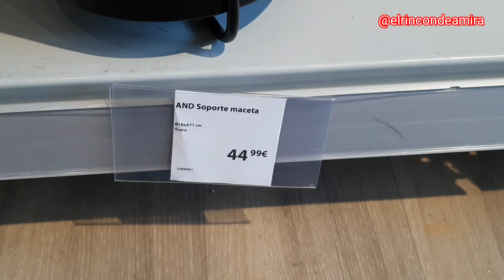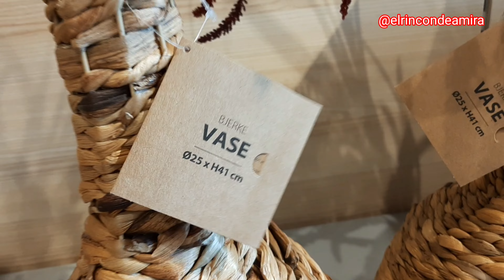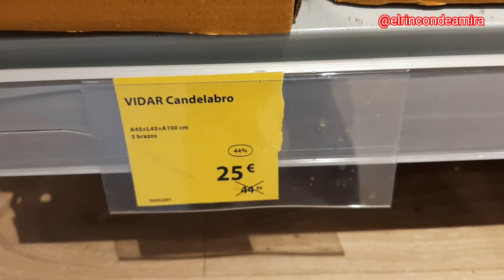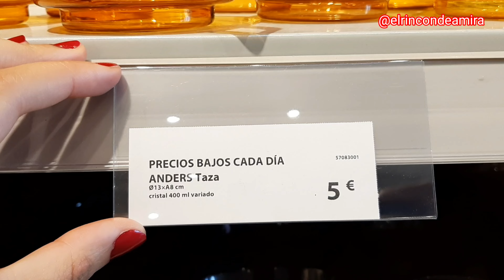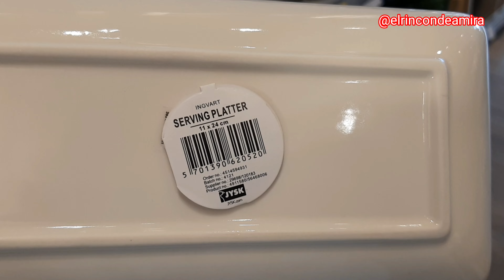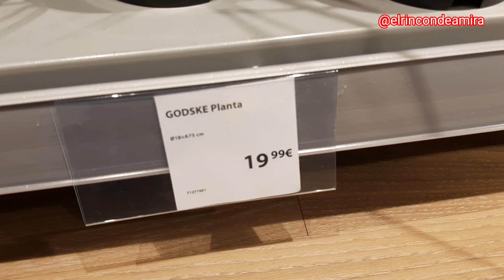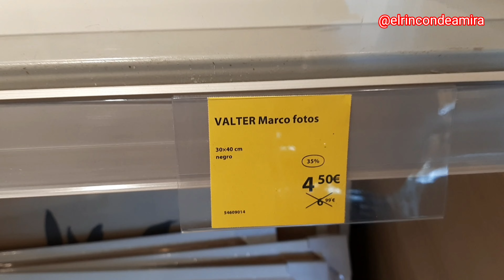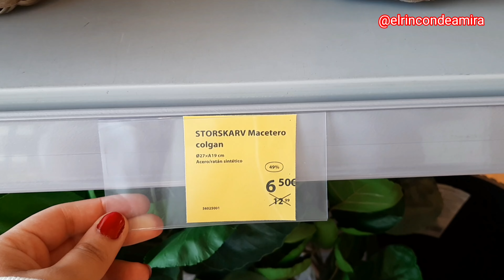NOVEDAD JYSK❤🛒UN POCO DE TODO COCINA/DECO/CESTAS/CUADROS/ILUMINACIÓN Y + 2022/جديد جيسك ديكور وأكثر